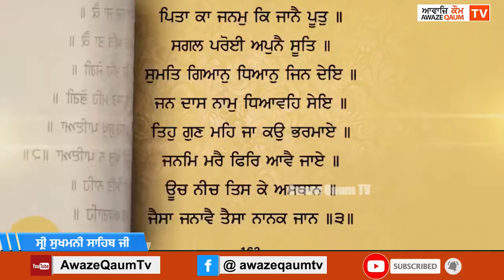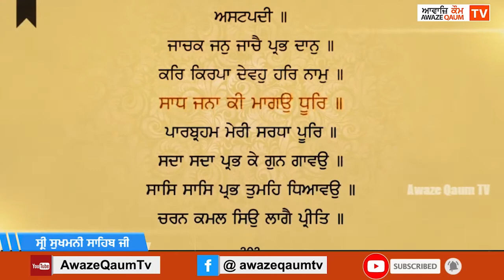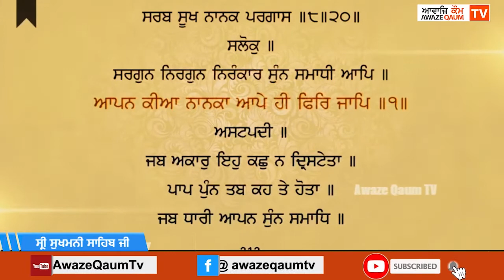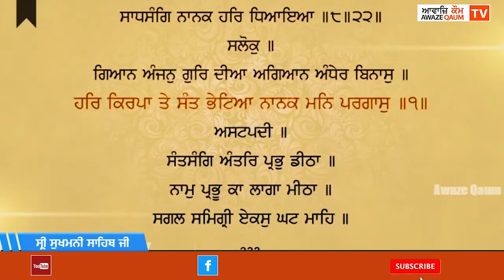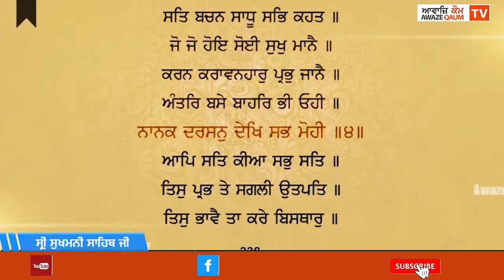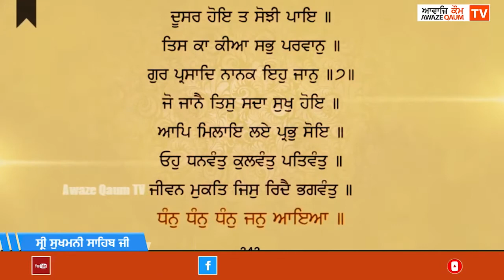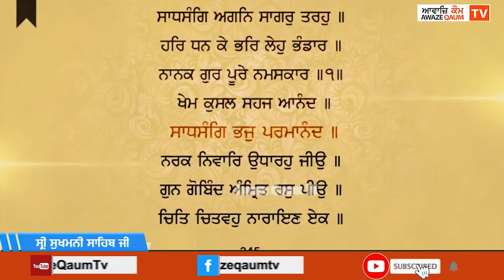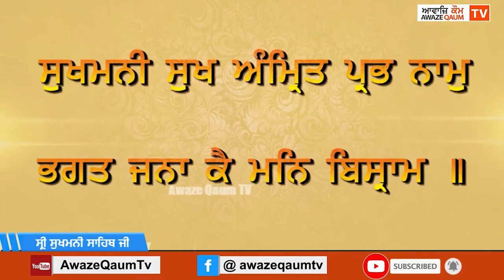ਸ੍ਰੀ ਸੁਖਮਨੀ ਸਾਹਿਬ ਜੀ Shri Sukhmani Sahib